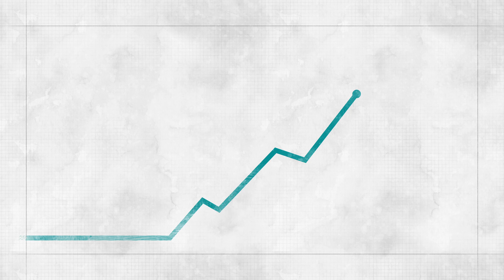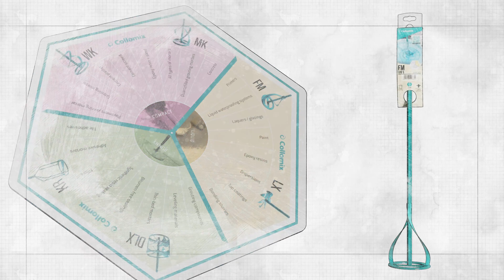🇫🇷 Augmenter les ventes commerciales grâce aux concepts de points de vente modulaires de Collomix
La décision de vente est prise au point de vente.

Chez Collomix, nous soutenons nos revendeurs et distributeurs (internationaux) avec des concepts de vente prêts à l'emploi pour le point de vente (POS). Quelle que soit la taille de la surface de vente, nous mettons en scène les produits – mélangeurs à main, agitateurs, appareils Collomatic, produits flow.TEC et seaux de mélange assortis – de manière parfaitement coordonnée grâce aux différentes parois de vente. Des aides pour le choix de l'agitateur approprié, comme le MIXAGON ou des cartes d'agitateur à code couleur pour déterminer la viscosité, sont également incluses. C'est aussi simple que cela pour réussir à augmenter son chiffre d'affaires.

Dans la vidéo, nous te montrons nos différents panneaux de vente préfabriqués :
- Compact
- Premium
- Competence
- Collomatic
- Complete
- Solution individuelle en collaboration avec notre service commercial.

Tu obtiendras de plus amples informations auprès de ton contact chez Collomix.

Vous voulez être toujours au courant des dernières nouvelles ?